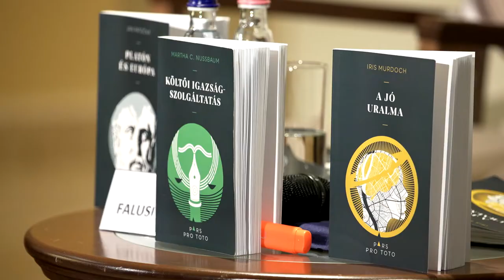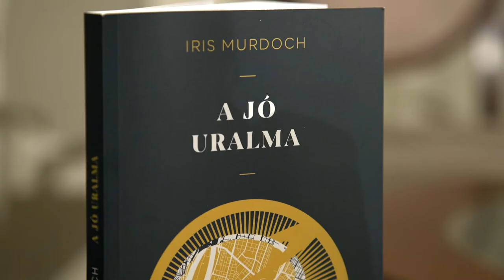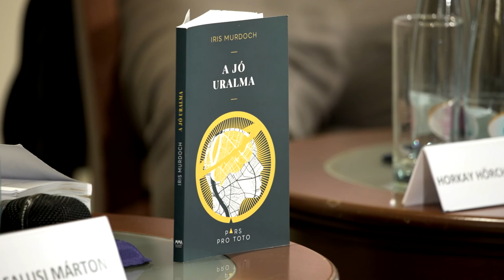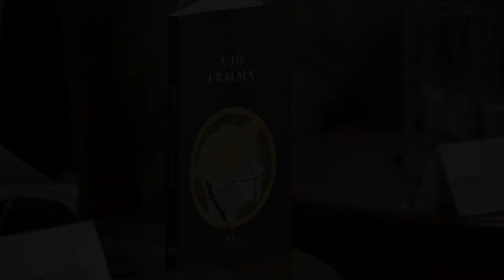Pars pro toto sorozat – Iris Murdoch: A jó uralma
Az MMA Kiadó Pars pro toto c. sorozat új kötetei a Pesti Vigadóban kerültek bemutatásra. Iris Murdoch: A jó uralma című kötet társfordítójával, Réthy Zsolttal Horkay Hörcher Ferenc beszélgetett.